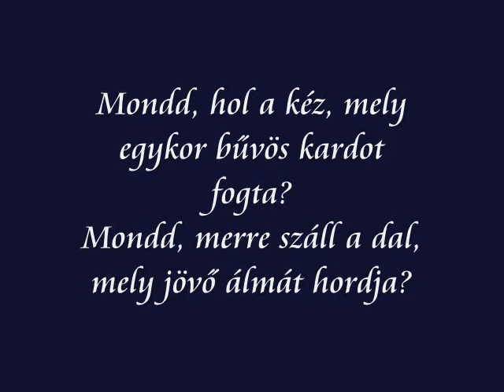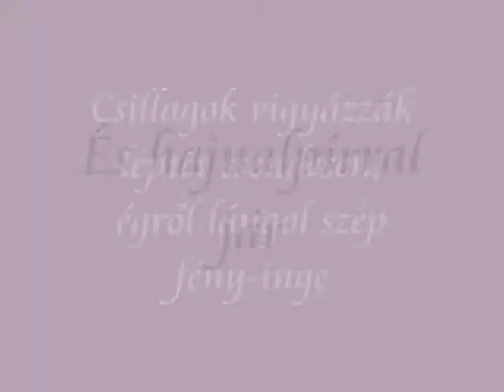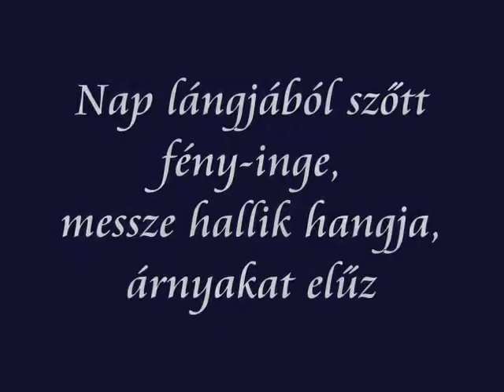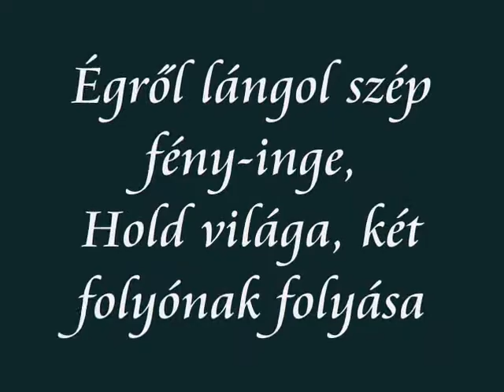Dalriada - Hajnalpír & dalszöveg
Dalriada - Hajnalpír
A zenét vágta, szöveget rászerkesztette, lovas videókat készítette: AlastairHorse95 (Livi)